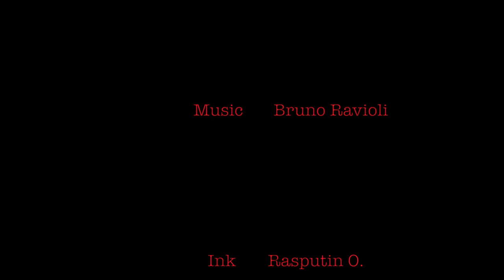"Don Knotts Rots" by Rasputin O.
My documentary/ tribute to Don Knotts, one of the greatest actors and patriots of our time. Inventor of Garlic Knotts, many sailor's knots, Knotts Landing, and of course beloved friend of Richie Stotts and Charlie Watts. RIP my friend.